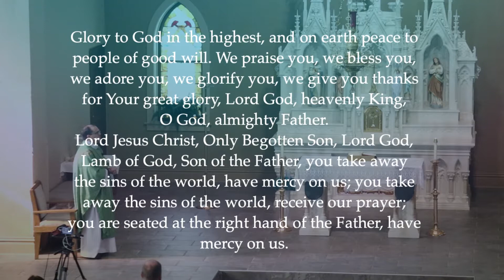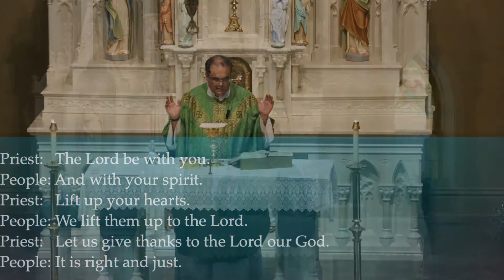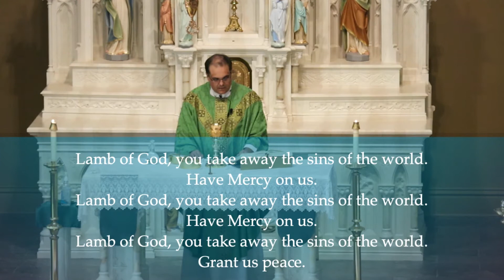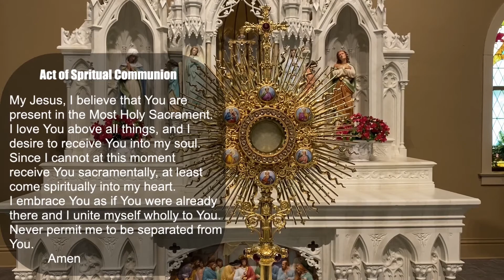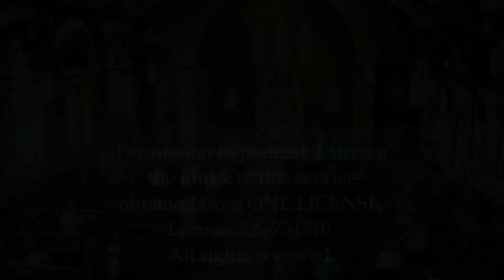22nd Sunday in Ordinary Time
For more information on Holy Spirit and St. Edward Parishes, please go to uccat.org

Licensing provided through one License, number 734510-A